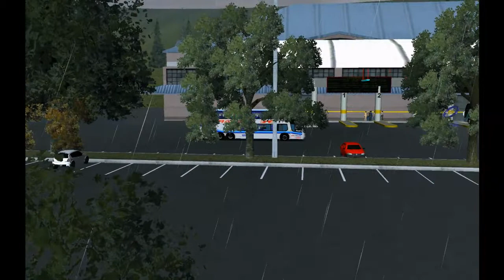18 Wheels of Steel American Long Haul - ModBus Ultimate V 1.1 HD Expresso de Prata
Video do ModBus Ultimate indo de Porto Alegre para Criciuma com Paradiso G6 DD Scania da Expresso de Prata.

Video ModBus Ultimate moving from Porto Alegre to Criciuma with DD Paradiso G6 Scania of Expresso de Prata.

MODBUS ULTIMATE 1.1